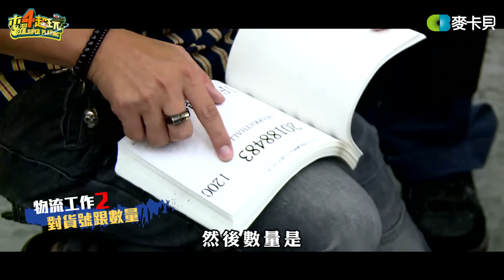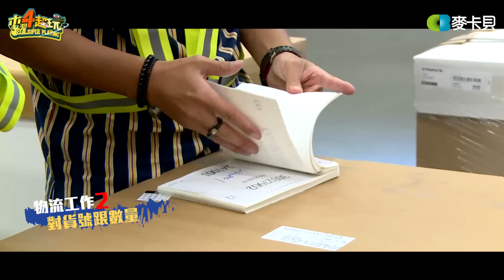《一日系列第三十四集》邰智源和KID要去IKEA賣傢俱?!-一日IKEA員工One Day IKEA Staff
主持人：邰智源、林柏昇KID